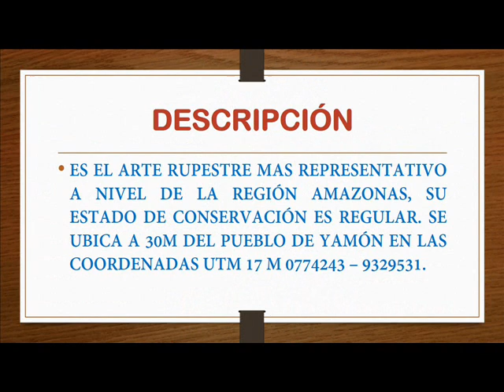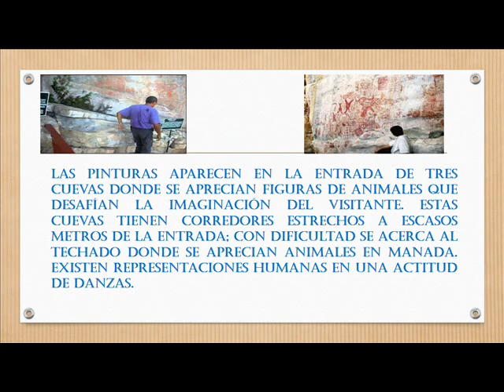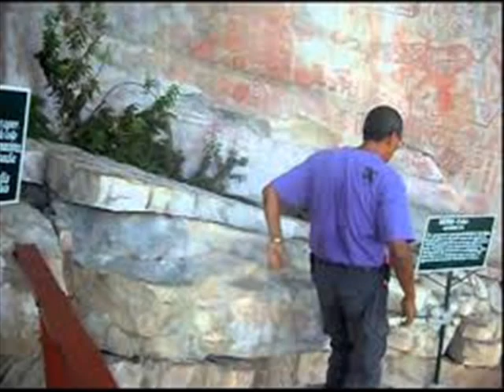LUGAR TURÍSTICO YAMON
VÍDEO N° 02 PINTURAS RUPESTRES YAMON